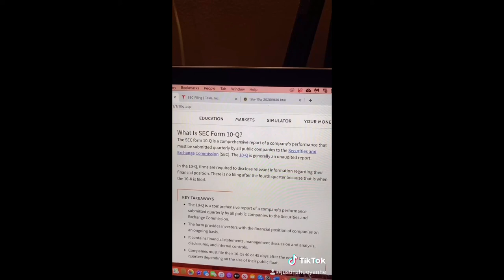Investing / Stock Market Basics Part 2 (TikTok Compilation)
New to investing and have no idea what you're doing? Learn about the basics of investing and the stock market in this TikTok compilation video.

Read books on your device with Kindle Unlimited

Listen to books with Audible Gift Membership